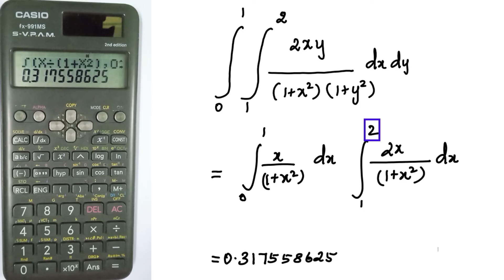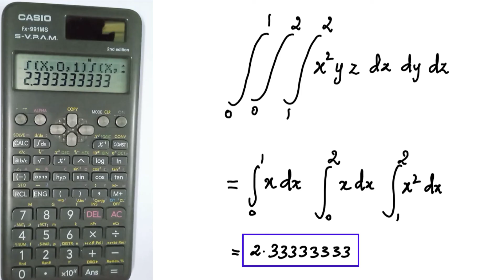Multiple Integration using calculator in Tamil | Multiple Integration using Casio fx-991ms in Tamil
Multiple Integration using the calculator in Tamil | Multiple Integration using Casio fx-991ms